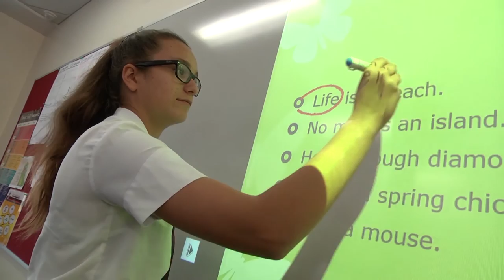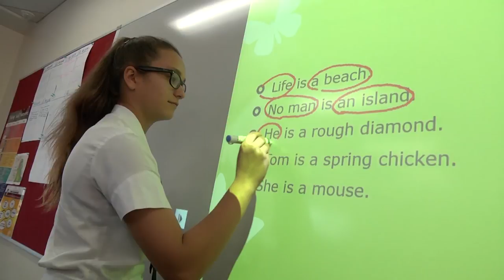Study in a Queensland Government School - Helena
Helena talks about her experience in Australia when undertaking a Study Abroad program at Kelvin Grove State College.